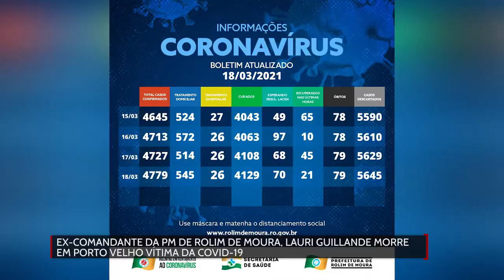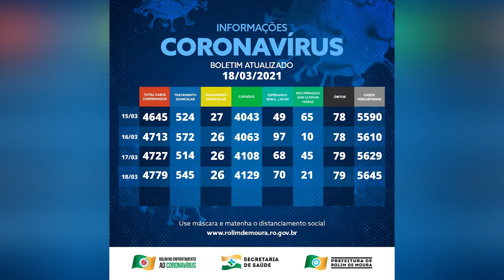Ex comandante da PM de Rolim de Moura, Lauri Guillande morre em Porto Velho vítima da Covid-19